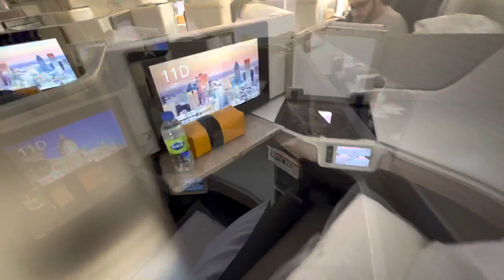Fliegen im besten Alter 👍👍😂